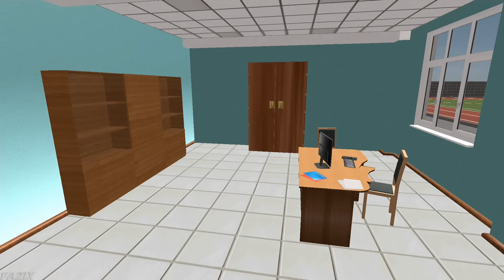Scary Evil Teacher 2021,Scary Baldi Teacher,Evil Scary Teacher Creepy,Prankster 3D,Hill Climb Racing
My YouTube Equipment's:
Device 1: Iphone 11 pro max
Device 2: Iphone 8 plus
Device 3: Asus Rog Phone 3
Recording Device: Elgato HD60S Plus
Software For Editing: Adobe premiere pro cc
For Thumbnails: Adobe Photoshop